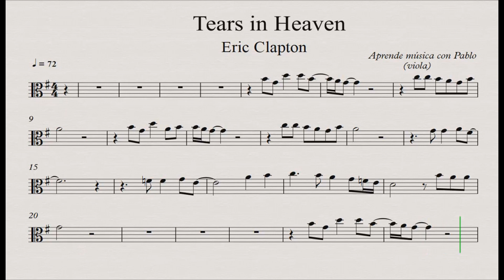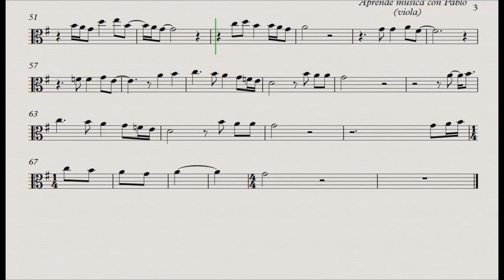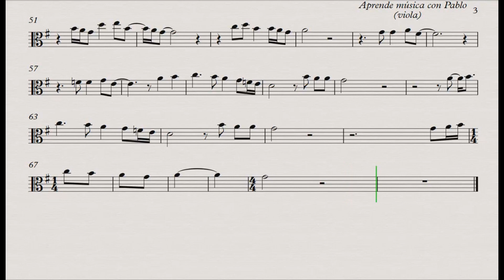TEARS IN HEAVEN: Viola (partitura con playback)